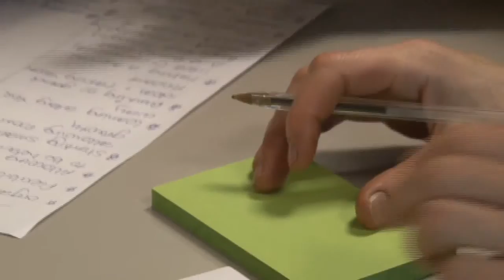Creating Changes: Valuing Community Development Learning. Part 6, Wrap up.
A partnership of The Federation for Community Development Learning, South West Foundation and the School of Education at Bath Spa University held a conference at the Bath Spa campus in late July.  Just when they thought that it was all over, John Holman caught Jan Crawley of the South West Foundation, Jim Crawley of Bath Spa University, and Janice Marks and Dean T. Huggins of the Federation for Community Development Learning over a coffee and recorded this "wrap up" video for Transition Vision's Community Channel.